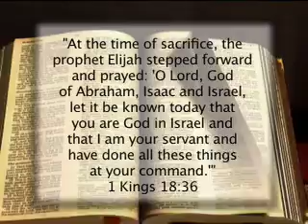Surgeon's Prescription - Mount Carmel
Surgeon's last episode on location in Israel, where he stands on top of Mount Carmel where Elijah called down fire from heaven.